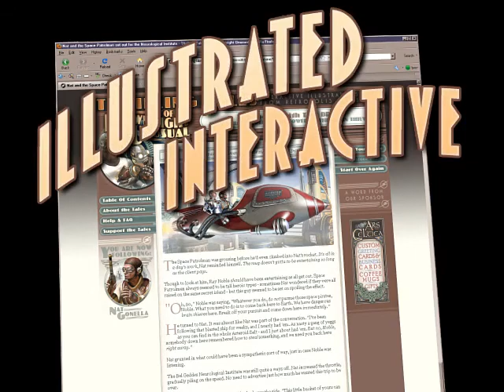Trailer for "The Toaster With TWO BRAINS"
... Please, please view this at 480p!

Here's the retro-futuristic trailer for my new project, "Thrilling Tales of the Downright Unusual".  The Thrilling Tales web site hosts lightly interactive, densely illustrated stories from Retropolis - the world of the Future That Never Was.  The stories can be viewed in their entirety on the web site (with a few nifty web-only features) for free - but they can also be purchased as full color printed books that you can read on the porch, or in the passenger seat (please!) of your flying car.

The first story to appear on the Thrilling Tales web site (which is ) is "Trapped in the Tower of the Brain Thieves" - Part one of "The Toaster With TWO BRAINS".  This trailer features some art from that story and a few other things that I threw into the mix.

I've built the site and that first story over a period of nine months.  While updates shouldn't take as long there is a large amount of work that goes into the illustrations for one of these; the web version of "Brain Thieves", for example, has 82 story illustrations and some other art.  So in the next stage I plan to also add a current "non-interactive" story to provide some more frequent updates.